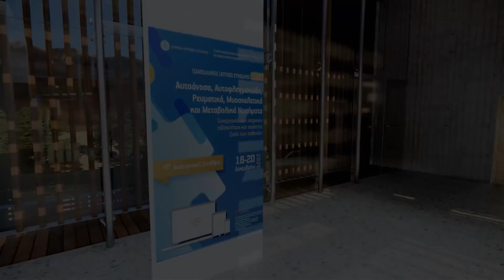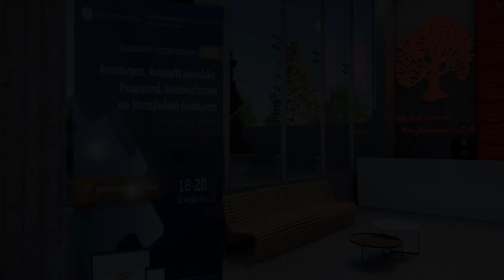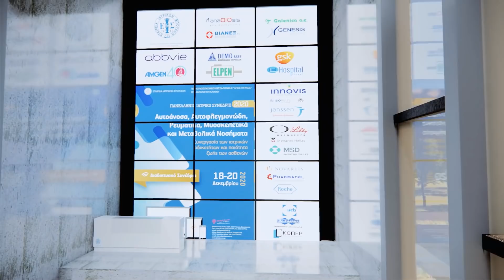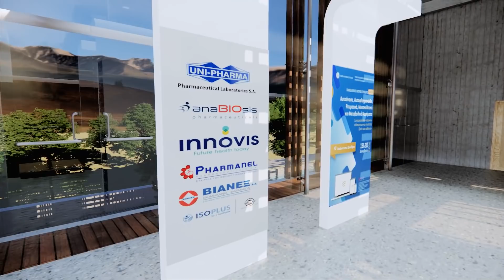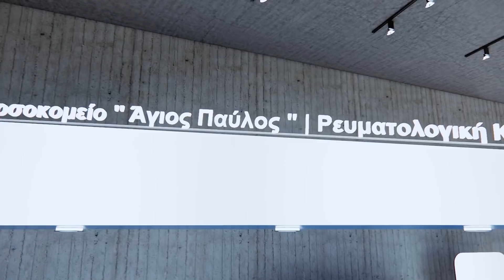10 min loop | Αυτοάνοσα, Αυτοφλεγμονώδη, Ρευματικά, Μυοσκελετικά και Μεταβολικά Νοσήματα